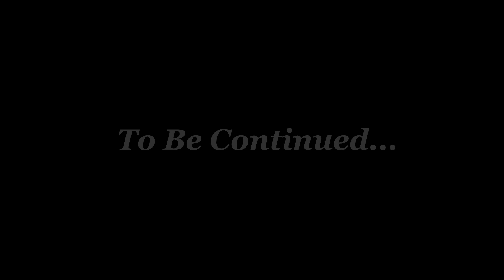howdy...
This guy was pretty terrifying, but it got worse when he pulled out a six shooter